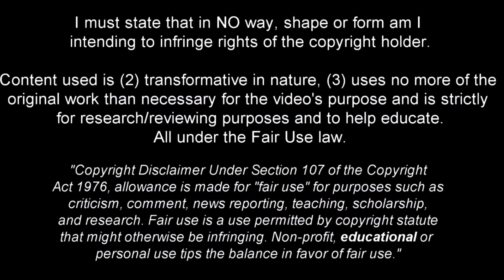José Sá - Solid Season - 2022ᴴᴰ